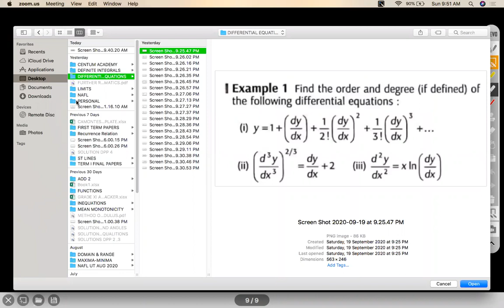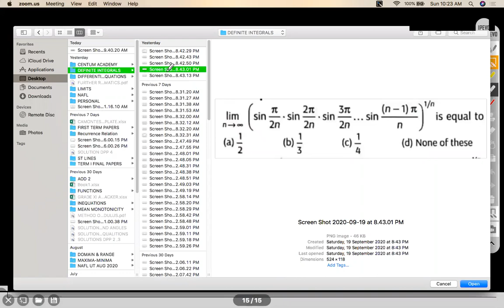DEFINITE INTEGRALS - LIMIT OF A SUM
DEFINITE INTEGRALS AS LIMIT OF A SUM, LIMIT OF A SUM AS DIFINITE INTEGRAL

Chapter Name: DEFINITE INTEGRALS
Grade: XII
Author: AKHIL KUMAR